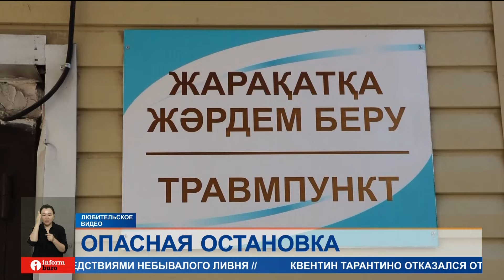В Актобе на женщин рухнула крыша остановки, они получили травмы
В Актобе женщины, ожидавшие автобус на остановке, попали в больницу. На них рухнула стеклянная крыша остановочного павильона, на котором рабочие устанавливали рекламный щит.
ЧП произошло накануне вечером. Пострадавших, которым от 26 до 35 лет, увезли на машине скорой помощи. Двум женщинам наложили швы в области головы. После оказания первой помощи всех отпустили на амбулаторное лечение. В полиции начали досудебное расследование по факту выполнения работ либо оказания услуг, не отвечающих требованиям безопасности.
БАГЛАН РАХМЕТОВ, врач-травматолог:
— То ли металлические, то ли стеклянные предметы упали на голову, поэтому они обратились с жалобами на головные боли, наличие ран у двух женщин в области темени. Нами была оказана помощь, были наложены швы в области темени, у одной просто ушиб теменной области был.